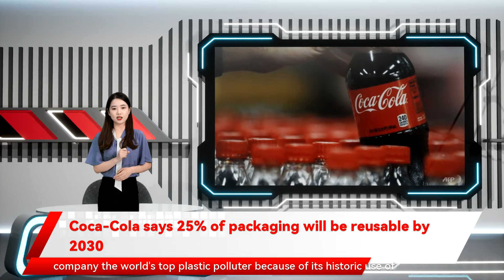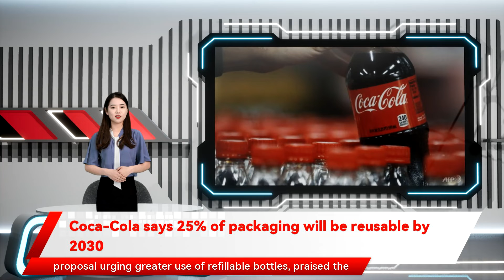Coca-Cola says 25% of packaging will be reusable by 2030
Coca-Cola said. "Reusable packaging is among the most effective ways to reduce waste many of which end up as ocean plastic pollution." As You Sow said it will undertake additional analysis of the pledge to determine whether to withdraw its shareholder proposal. senior director of packaging and climate at Coca-Cola. But the coalition Breakfreefromplastics has pledged to use reusable containers for at least 25 per cent of its beverages by 2030. The soda giant announced the pledge on Thursday Coca-Cola says 25% of packaging will be reusable by 2030 NEW YORK compels us to welcome this announcement with some skepticism." The advocacy group As You Sow